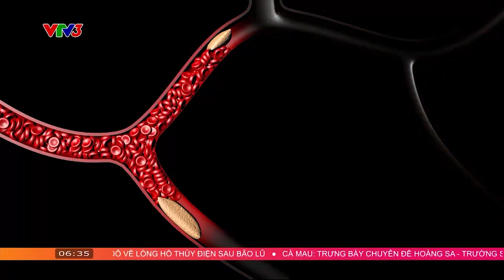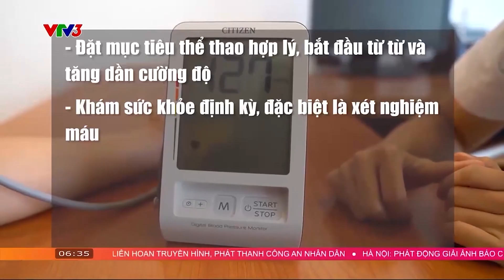NGĂN NGỪA ĐỘT QUỴ KHI TẬP GYM | CAFE SÁNG VỚI VTV3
Tập thể dục cường độ cao, tập luyện quá sức trong tình trạng sức khỏe tim mạch không ổn định có thể dẫn tới ngưng tim, đột tử nếu không cấp cứu kịp thời.

Xem thêm các chương trình đặc sắc của VTV3 tại:
Fanpage: